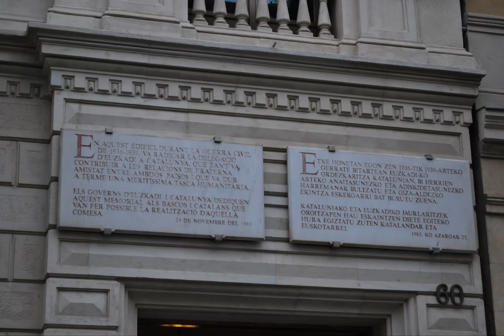Barcellona 2009 terza parte